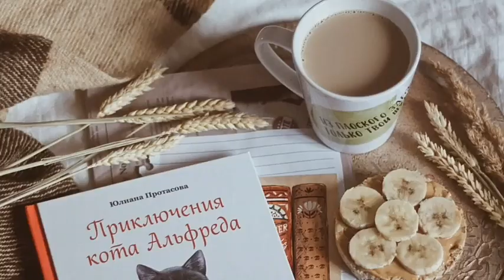ONLY 1 INGREDIENT, 2 RECIPE'S ll SLICE BREAD llcookwbella